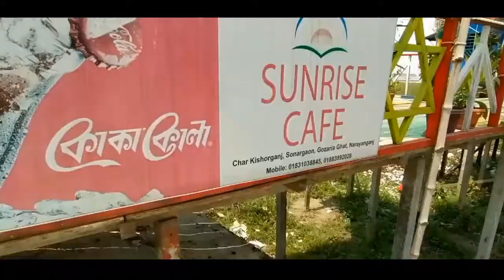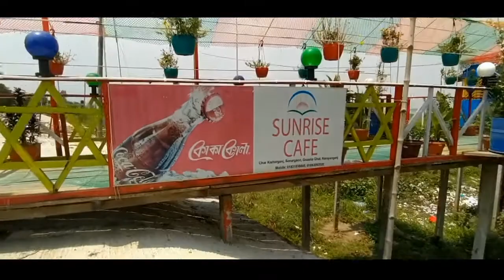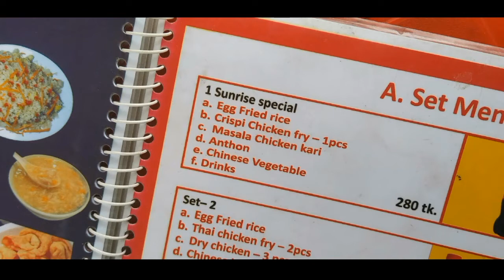CHAR KISHANGANJ vlog - SUNRICE CAFE Review | The Adib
Hay everyone I'm Adib from Dhaka,Bangladesh & I love to do vloging or make YouTube content

Tag's